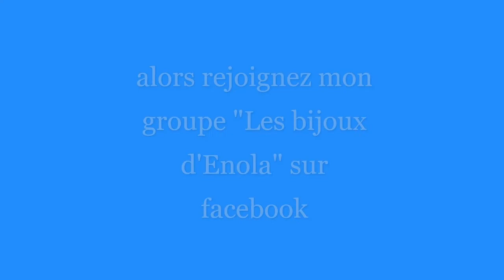Les boucles d'oreilles feuilles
Aujourd'hui je vous donne un aperçu des boucles d'oreilles en pierres minérales sur le thème des FEUILLES .